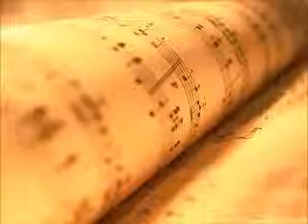Violon, Francis Poulenc, Fiançailles pour rire No 5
Soprano - Emma Doupe,
Paino- Natalia Lauk

Recorded at ISU Fine Arts,
Goranson Hall
Jan 2014